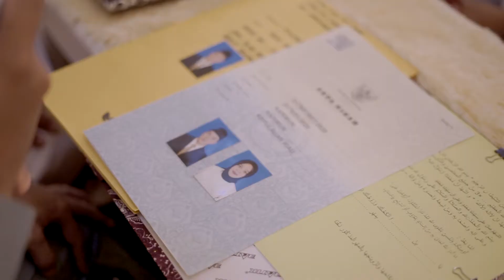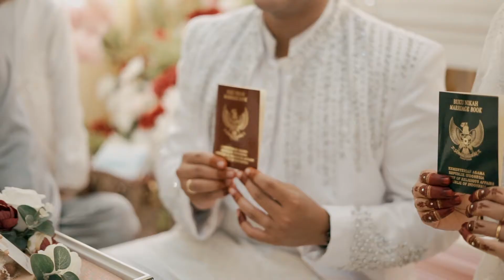Cinematic Akad Nikah Dewi & Akbar